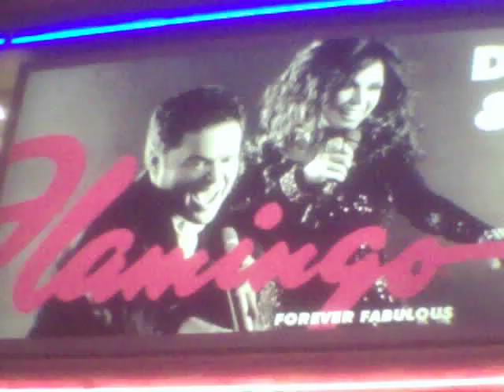DONNIE AND MARIA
TWO OF THE OSMONDS APPEARING AT THE FLAMINGO CASINO IN LAS VEGAS,NEVADA.